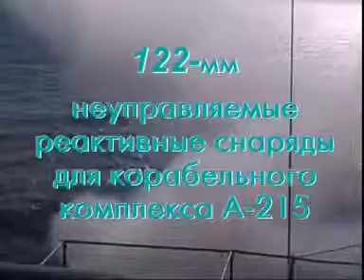Россия Реактивные системы залпового огня РСЗО Обзор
Creators of the project-LITYAYKIN Vitaly V.